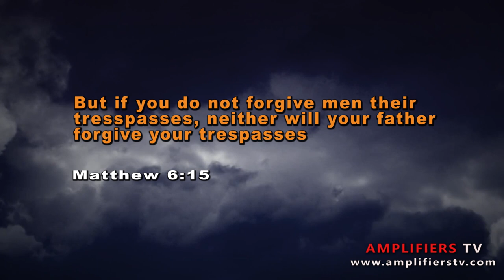The Judgement - Part 4 (AmplifiersTV - Episode 47).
Many Pastors, Bishops, Evangelists, Prophets, Apostles, Deacons, Elders and leaders are guilty of this.
Watch to the end and learn a big lesson.